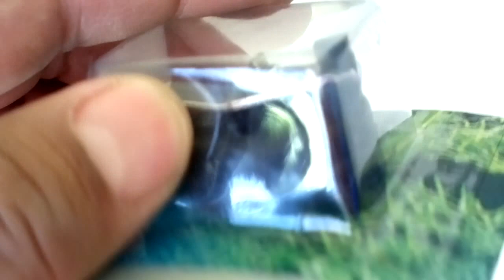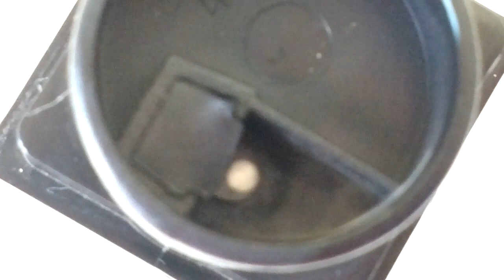Reparando la Bomba de Aire Cambio de Válvulas. En Acuarios.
¿La Bomba de aire dejo de funcionar? Aprende a revisar y arreglarla.